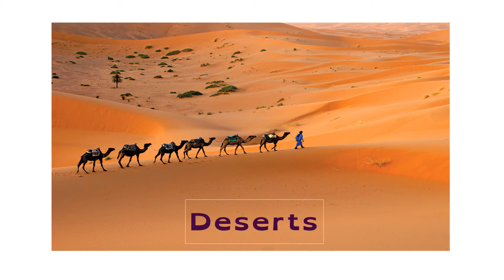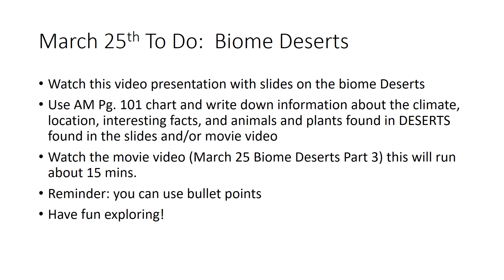March 25 Biome Desert Part 3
Slide prez on the characteristics of a desert biome